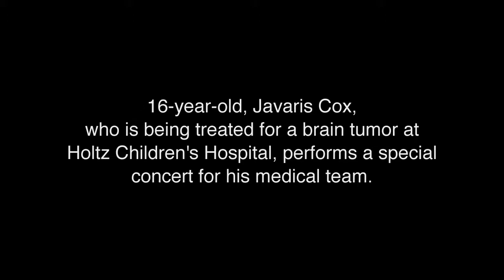Sick Teen Gives Thank-You Concert to Medical Caregivers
16-year-old Javaris Cox performed the concert of his dreams for his grandmother and his medical staff at Holtz Children’s Hospital Friday morning where he is being treated for a brain tumor.
In 2010, Javaris was diagnosed with a brain tumor, and after treatment at Holtz went into remission for two years. In May 2014 doctors discovered that Javaris’ cancer has returned. He is currently undergoing chemotherapy and awaiting a possible stem cell transplant.
Javaris performed two of his favorite songs for the staff and his grandmother as a thank you to all of them for being there for him.